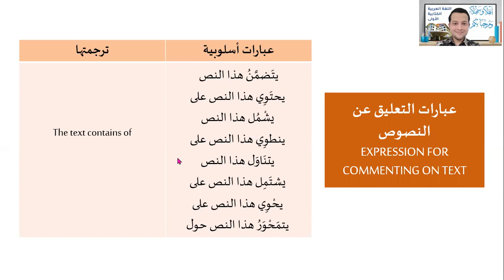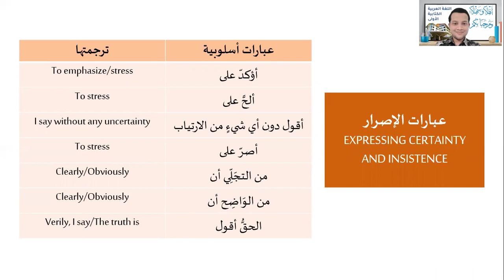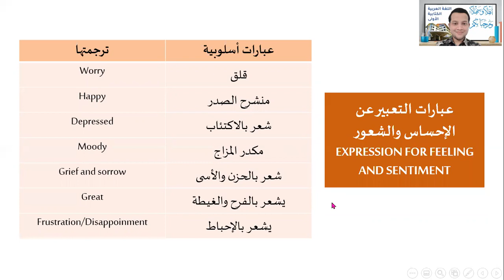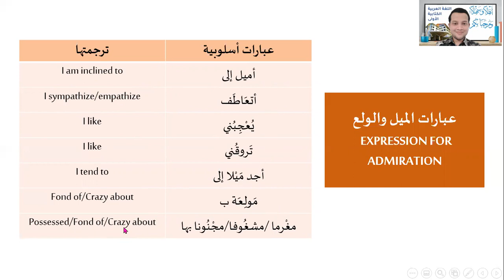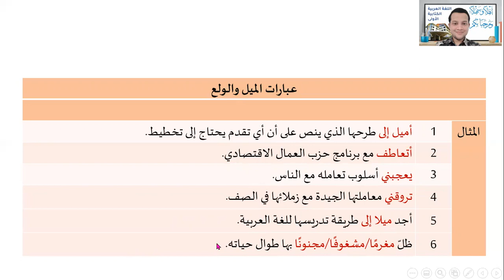TLA0812 TOPIC 7 RAWABIT USLUBIYYAH